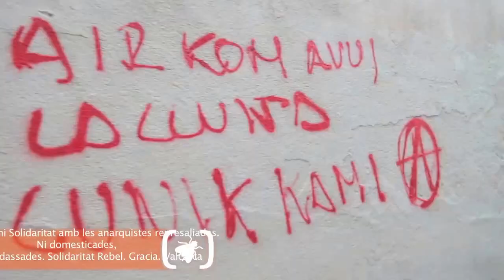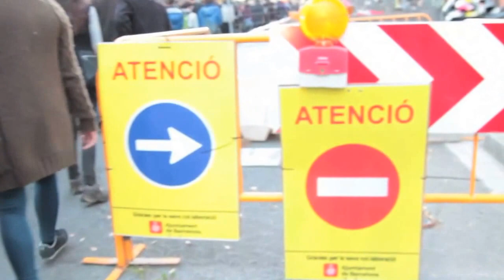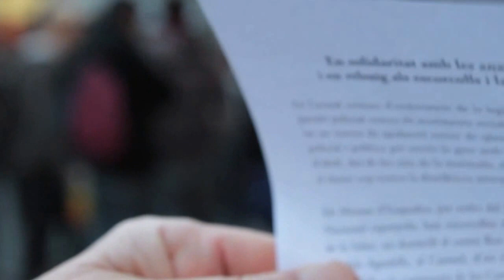"Ni domesticades ni amordassades. Solidaritat rebel".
Manifestació del 13 de abril de 2016 en Gracia-Valcarca. Els Mossos  van fer una detenció i dotze hores d'escorcoll dels Blokes Fantasma  i a dos domicilis de Gràcia i el Carmel.

Manifestación del 13 de abril de 2016 en Gracia-Vallcarca. Los Mossos hicieron una detención y doce horas de registro de los Blokes Fantasma y en dos domicilios de Gracia y el Carmel.